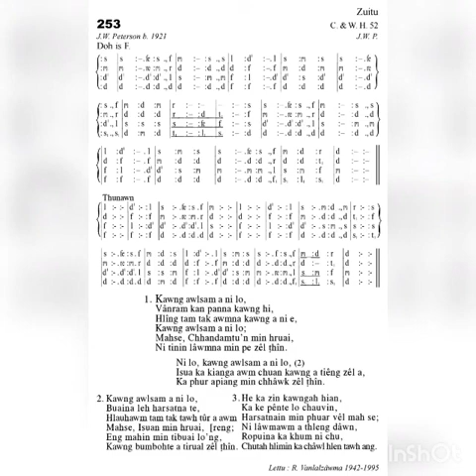KHB 253 KAWNG AWLSAM A NI LO 'F'